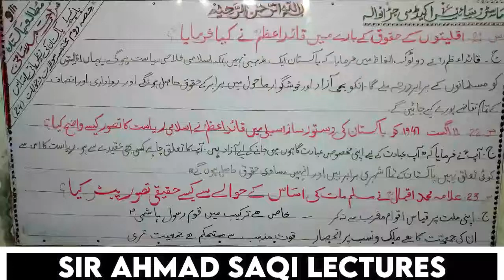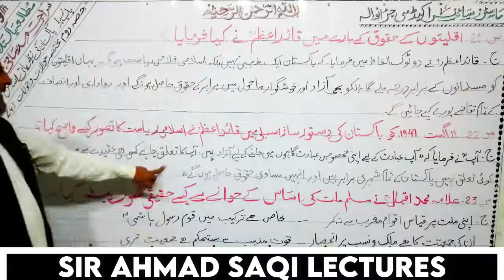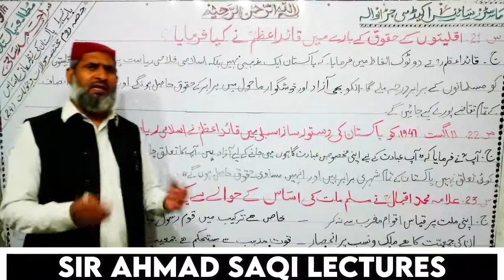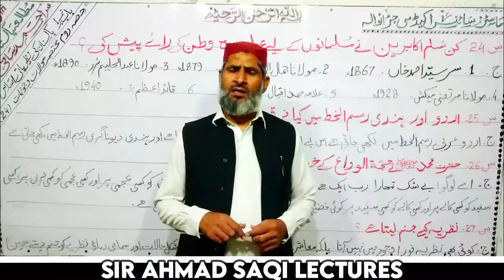Pak Studies Class 9th Chapter 1 Short Questions Part 3